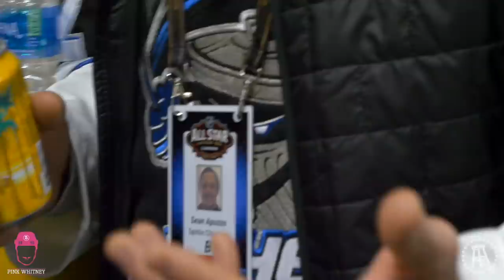Biz & Whit Hit Vegas For The All-Star Game & Things Got Nuts - Behind The Scenes Of The Chiclets Cup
Behind the scenes of our trip to Las Vegas for the Chiclets Cup and NHL All Star Game. From AJ Galante of the Danbury Trashers to Auston Matthews to Gronk, the boys were all over the place in Las Vegas.